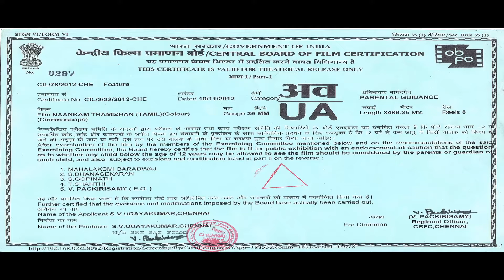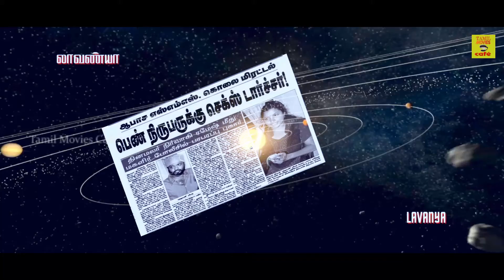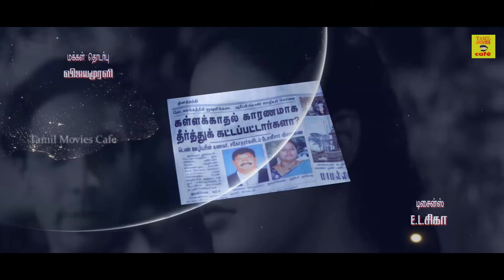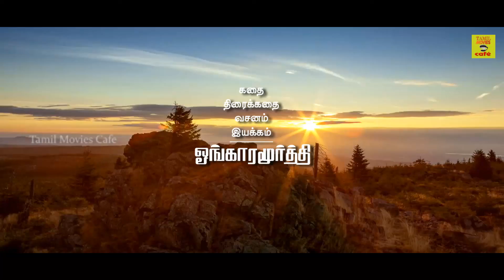Suspense thriller Tamil Cinema 2014 || Naankam Thamizhan || Tamil HD Film | Part - 1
Tamil Cinema Naankam Thamizhan a movie about a friend whom turns into a psycho and started killing people with illegal relationship after marriage.

Cast: Capt. C.Kamaraj, Chandru, Shanmugam Sundaram, Nalini, Vaiyapuri
Music Director: U.K. Muralidharan
Director: Ongaramurthy
Banner: Sri Sai Films